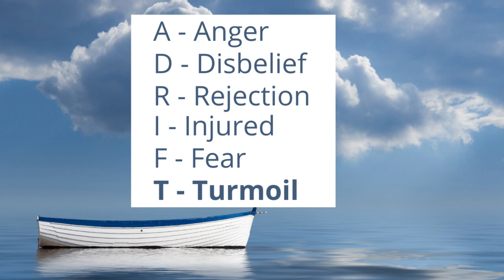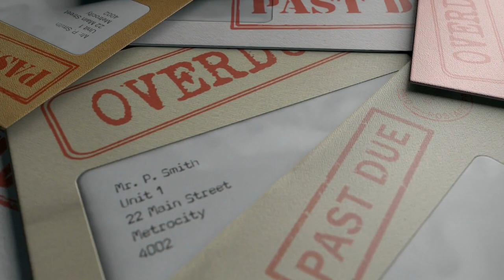A.D.R.I.F.T. After Infidelity: When a Betrayed Spouse Faces an Unapologetic Partner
A.D.R.I.F.T. is an acronym that suitably describes the spectrum of emotions that a betrayed wife or husband feels when confronted with their unfaithful partner’s unexpected and continuing infidelity, defiance, and uncooperative behavior.

Debra Macleod, B.A., J.D. is an international marriage expert, marital mediator and coach. Her innovative method, no-nonsense style, “Fair, but Aware” approach, and over two decades of in-the-trenches experience have helped countless men and women save their marriage from their partner's emotional or physical affair, midlife crisis, arguing or marital apathy.

Debra offers a professional alternative to counseling, one that provides top-tier, private, and proven marriage-saving resources you can start to use immediately. She has served as an expert resource for major media around the world, from The New York Times and Entrepreneur to ELLE and Men's Health.